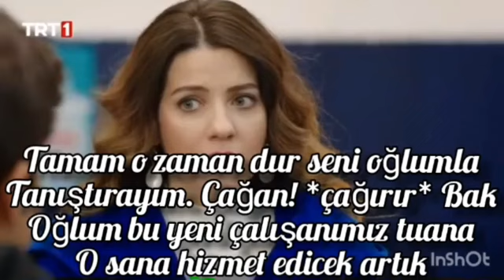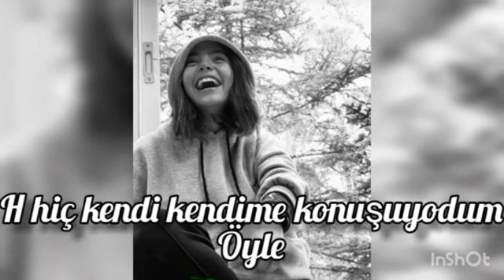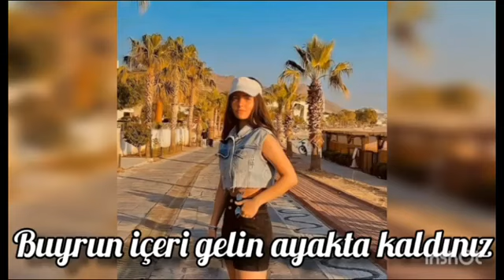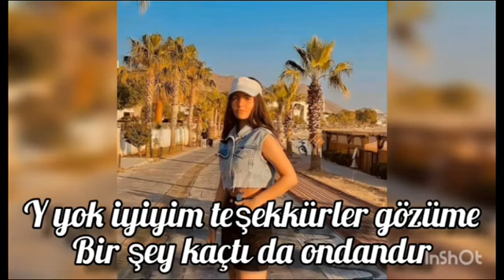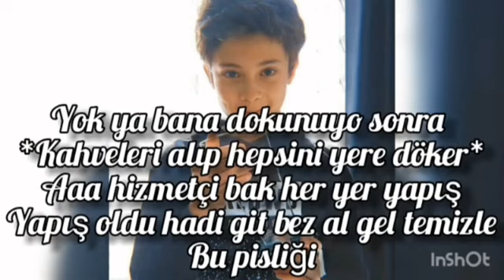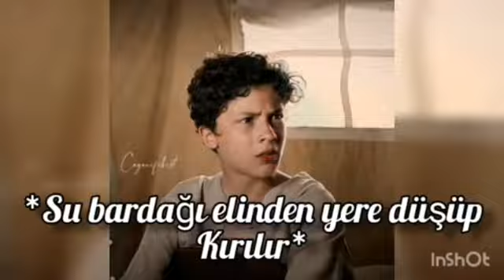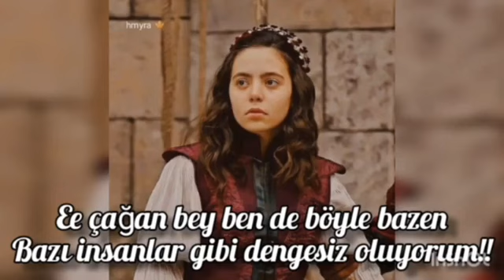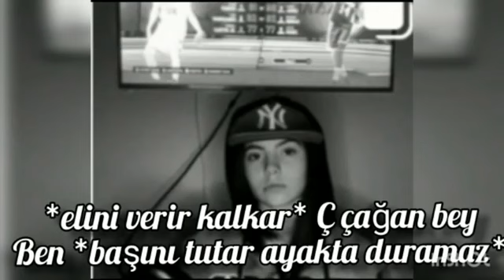Aşk Ve Nefret 1. Bölüm